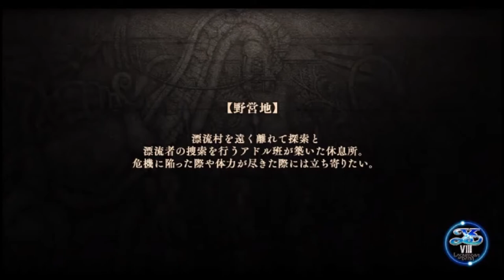【イース８・ラクリモサ・オブ・ダーナ psvita：実況動画】第二部：漂流者たちの狂宴-8